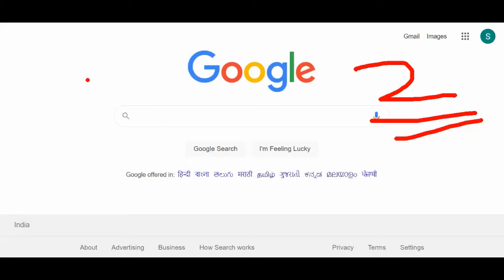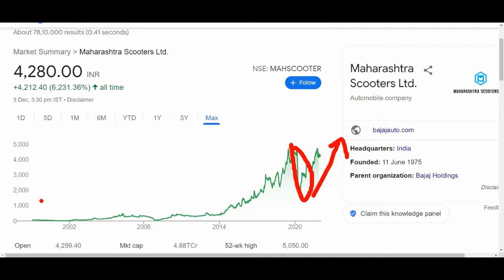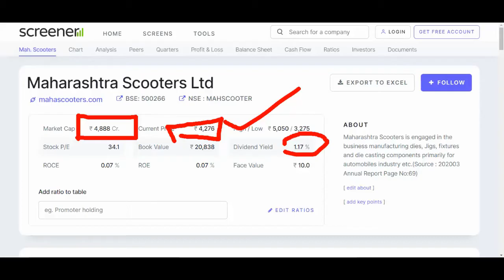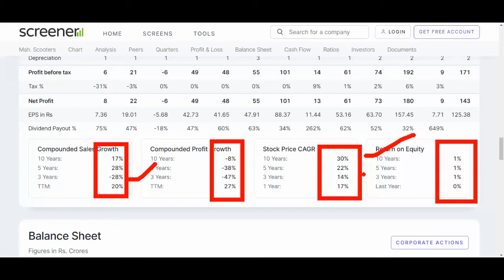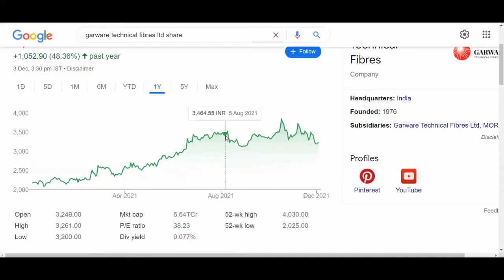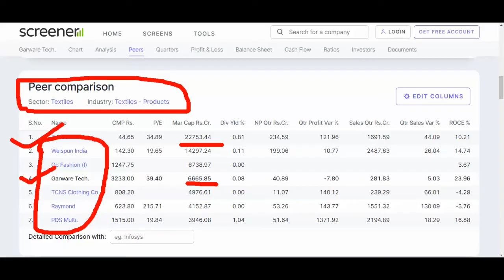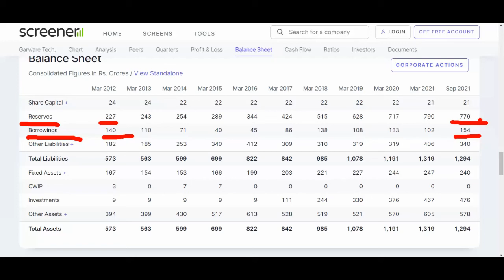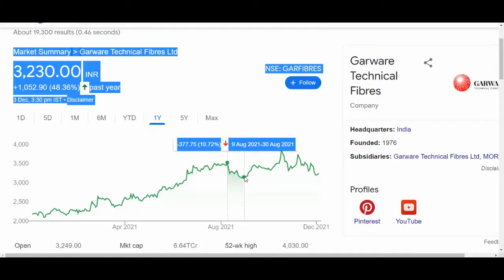95%+ HIGH DELIVERY STOCK 💥 2 STOCKS💥 Maharashtra Scooters Share💥 Garware Technical Fibres Share#SMS